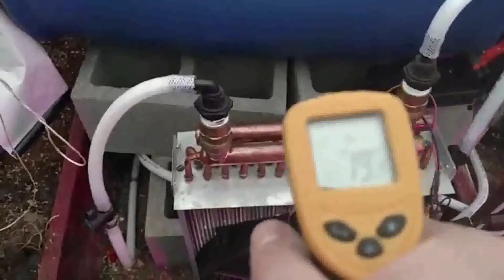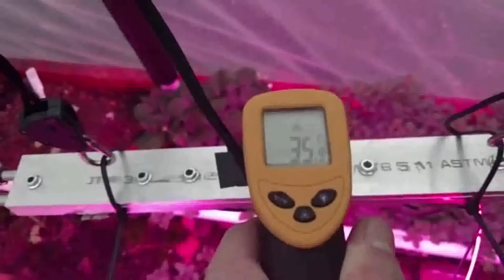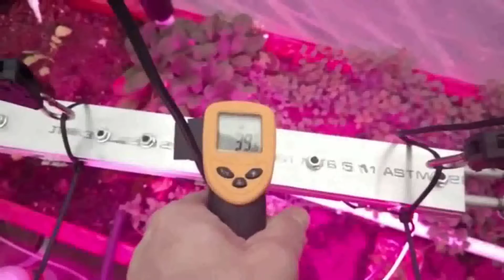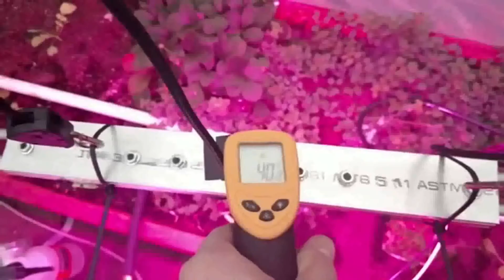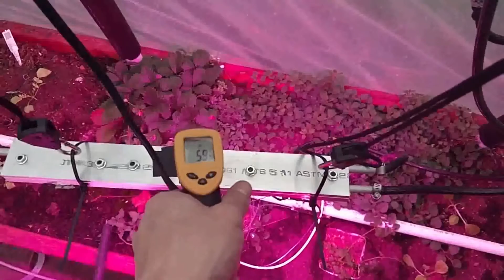New water cooled LED strip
Being water cooled, you can get a lot of intensity out of low-cost LEDs and you don't have to break the bank to do it. I tested these with 30W modules and the temperature kept cool. Michael did some testing with 3 x 100W (maxed out at 280W) and observed similar results. It's possible for me to get 150W modules to test with. That's close to 900W of power per linear meter.